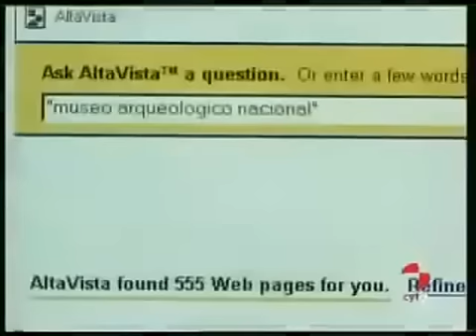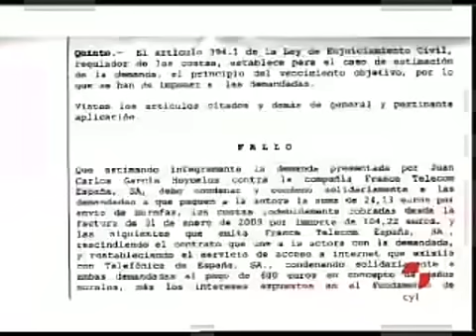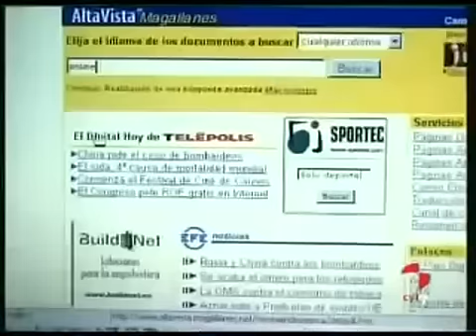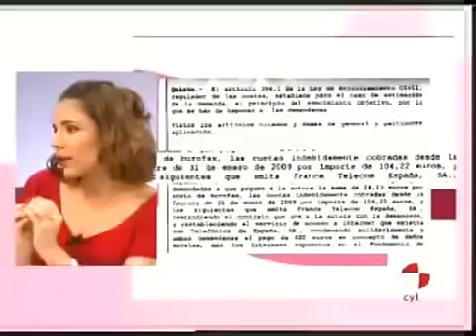Juan Carlos García Hoyuelos - Sentencia histórica contra compañías telefonía - TVCyL7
Aunque ambas compañías de telefonía recurrieron la sentencia, el 27 de julio de 2010 la Sección 3ª de la Audiencia provincial de Burgos ratificó en los mismos términos el fallo del 23 de septiembre de 2009, modificando sólo los daños morales que quedaron fijados en 300 euros. El abogado que llevó el caso de Juan Carlos García Hoyuelos fue Don Óscar Molinuevo Díez.